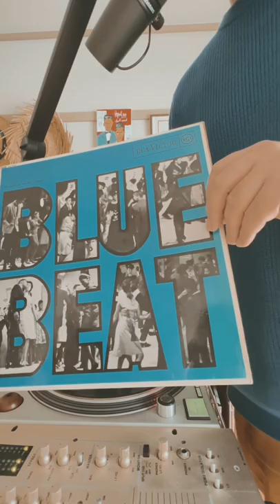Blue Moon / Joey Lewis & The Skalettes